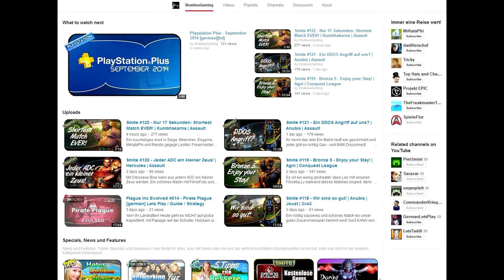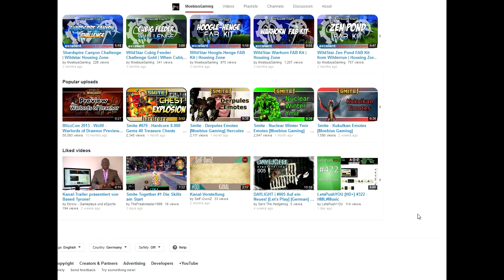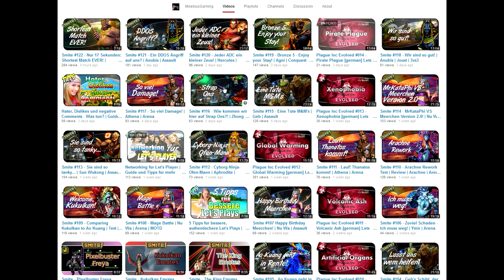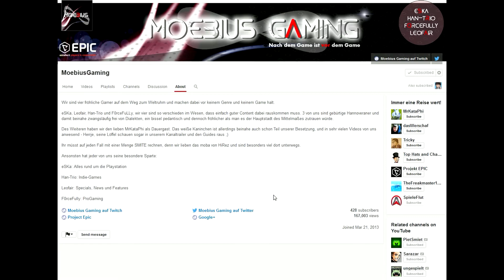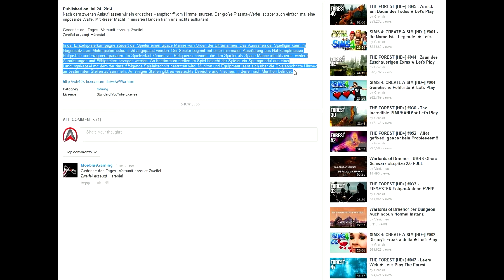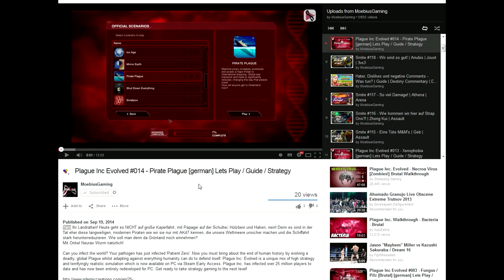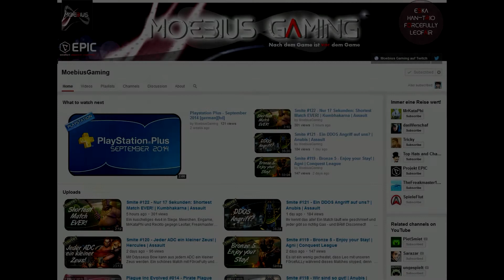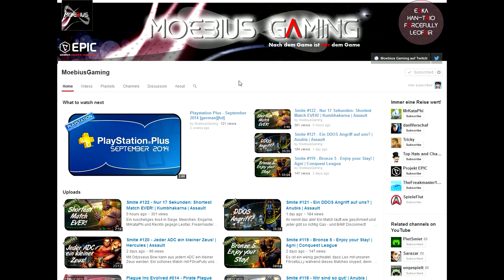MOEBIUS GAMING ★ Let's Feedback ★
LET'S FEEDBACK MOEBIUS GAMING
Videofeedback von Amano (2014)

Möchtet ihr auch ein Videofeedback von mir? oder kontaktiert mich auf Twitter.